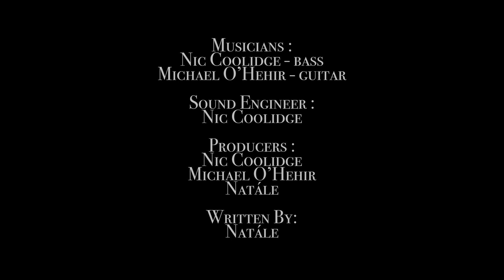Natále - Baby, It's Alright (Live Studio Sessions)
Fox Farm Studios, Maine
Written by Natále

Musicians :
Natále
Nic Coolidge
Michael O'Hehir